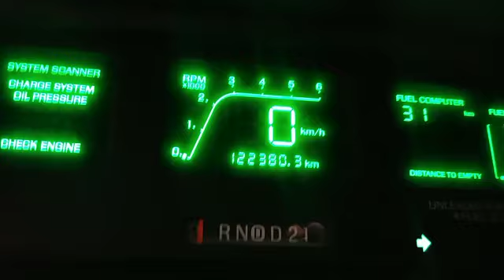Ford Aerostar flechas direccionales e intermitentes